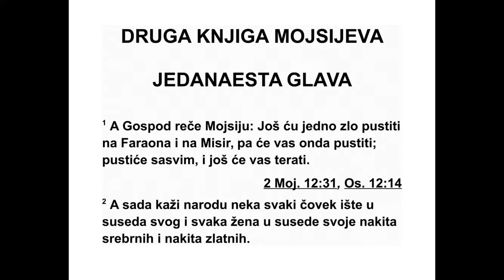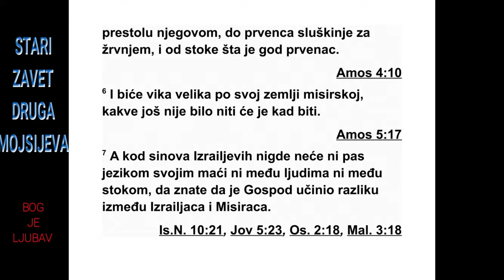DRUGA KNJIGA MOJSIJEVA JEDANAESTA GLAVA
11Господ рече Мојсију: „Пустићу још јед -
но зло на фараона и на Египат. После тога
он ће вас пустити одавде. И кад вас пусти са
свим што имате, још ће вас и терати одавде.
2 Зато сада реци народу да сваки човек
тражи од свог суседа и свака жена од своје
сусетке сребрне и златне предмете.” 3 Тако
је Господ учинио да народ нађе милост у
очи ма Египћана. А и сам Мојсије био је ве -
ома уважен у египатској земљи, у очима фа -
раонових слугу и у очима народа.
4 Мојсије рече: „Овако каже Господ: ‘Око
поноћи проћи ћу кроз Египат, 5 и помреће
сви првенци у египатској земљи, од првенца
фараона који седи на престолу до првенца
слушкиње за ручним млином, а и све прворођено
од животиња. 6 И настаће велики ја -
ук у целој египатској земљи каквог још ни је
било нити ће га више икада бити. 7 Али ни
2. МОЈСИЈЕВА 10,3 - 11,7 52
на кога од Израелових синова ни пас неће
за лајати, ни на човека ни на животињу, да
бис те знали да Господ може да направи разлику
између Египћана и Израелових синова.
8 И све ове твоје слуге доћи ће к мени, паш -
ће ничице преда мном и рећи: ‘Одлази и ти
и цео народ који иде за тобом. После тога ћу
отићи’.” И Мојсије је отишао од фараона ве -
ома гневан.
9 Тада Господ рече Мојсију: „Фараон вас
неће послушати, да би се умножила моја чу -
да у египатској земљи.” 10 Мојсије и Арон су
учинили сва та чуда пред фараоном, али
Гос под је допустио да фараоново срце от -
врдне, тако да он није пустио Израелове си -
нове да иду из његове земље.